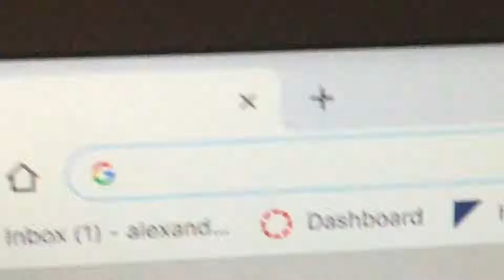I’m doing my part...